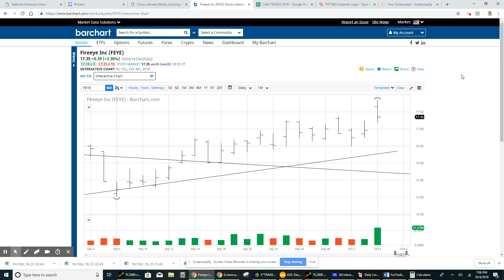$FEYE UPDATE Oct 4, 2018 7:06 PM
UPDATE ON FEYE UP ON NEWS